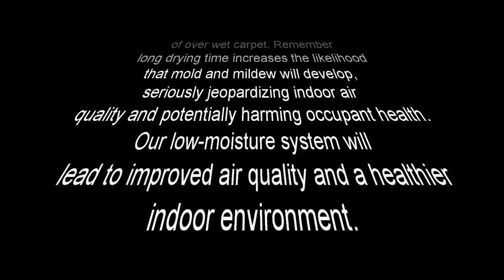Timla Cleaning - Sacramento, Ca and Surrounding areas.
Tools;
Orbot Vibe, TM5 – 20″ Counter-Rotating Brush Machine, Oreck Floor Machine, Orbot Micro.

Accessories;
StoneFlash kit, Multi-purpose scrub brush, Splash guard, weight kit (40 lb), AgiClean pads,
SuperZorb pads

Services;
 Carpet, Tile and Grout, Wood, Vct/Vinyl, Stone, Epoxy, Ceramic, Composite, Porcelain,
 Urethane, Rubber matting, microporous and other soft to medium-hard floor surfaces
 found in outdoor hotel hallways, garages,
 gymnasiums and so forth.